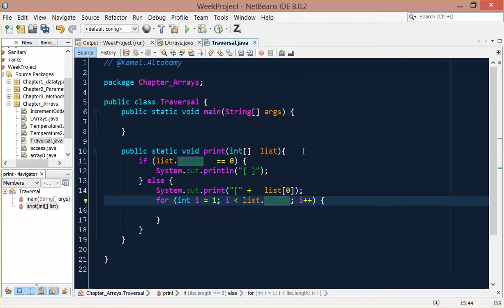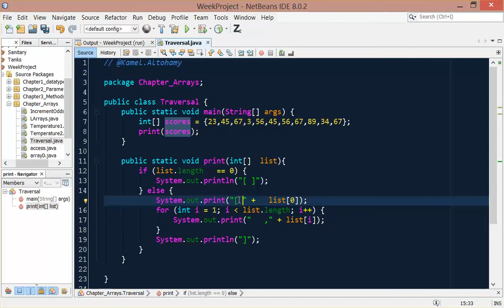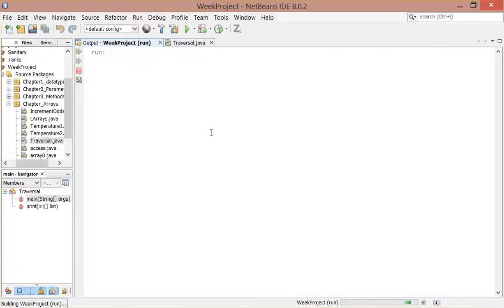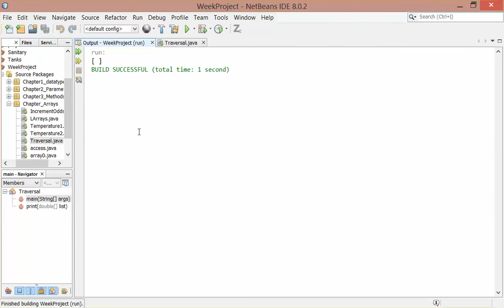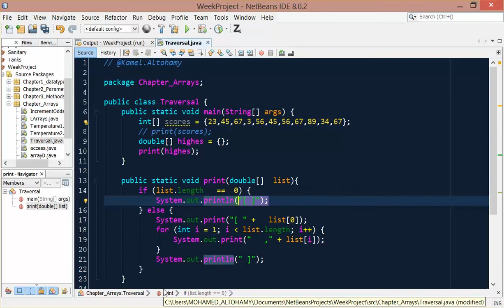Traversal in arrays || Second part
Final part in arrays